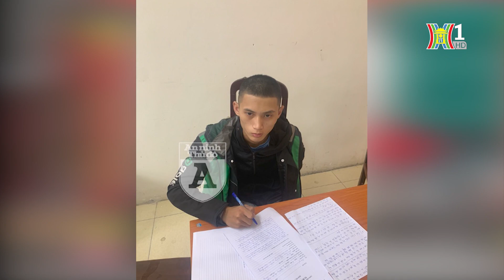Bắt giữ 2 tên trộm két sắt liên tỉnh lúc rạng sáng | Tin nóng nhất hôm nay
Bắt giữ 2 tên trộm két sắt lúc rạng sáng | Tin nóng nhất hôm nay
Chuyên đi các tỉnh trộm két sắt, hai nam thanh niên trên đường thám thính, tìm mục tiêu “săn hàng” thì bất ngờ bị Cảnh sát cơ động tuần tra, bắt giữ, thu các loại công cụ như xà cầy, kìm cộng lực...